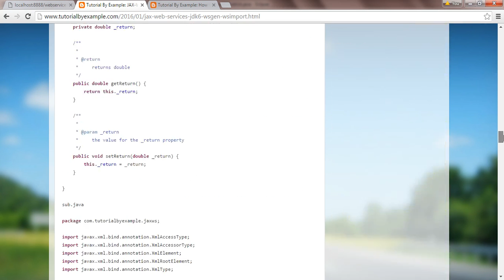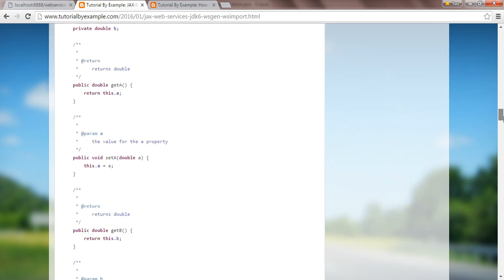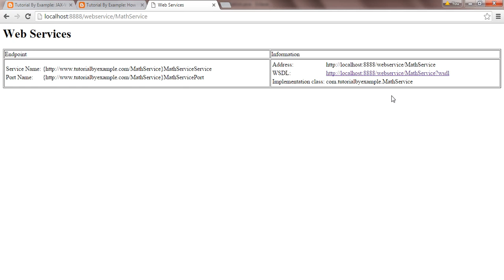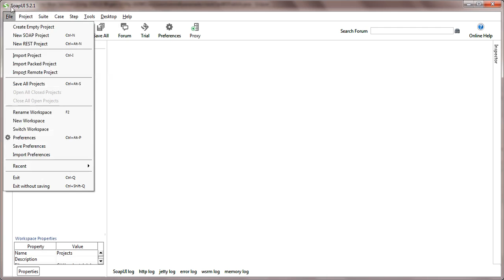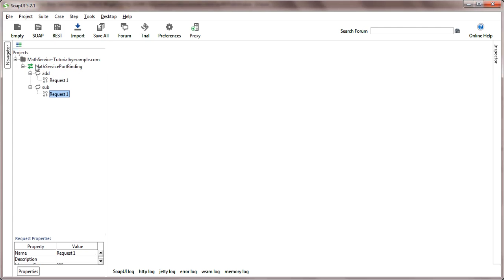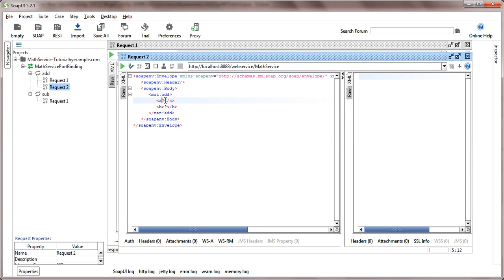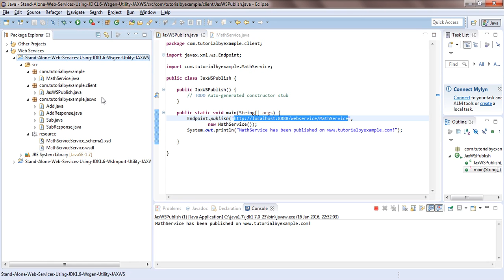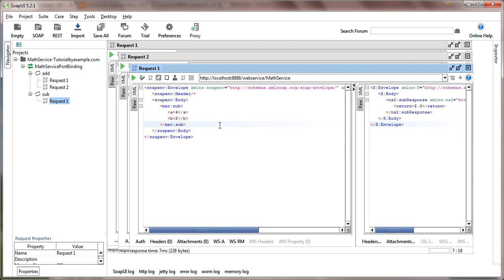How to Test SOAP Web Services by SoapUI Tools, Web Services Client